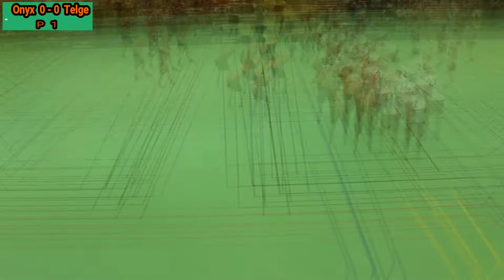Onyx IBS vs Telge SIBK Röd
DM match mellan Onyx IBS ochTelge SIBK Röd 2018